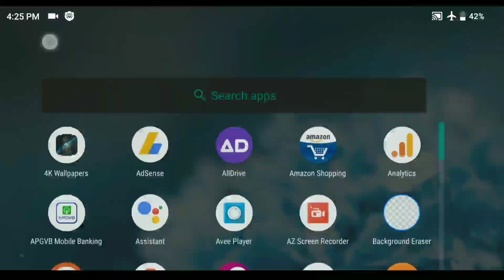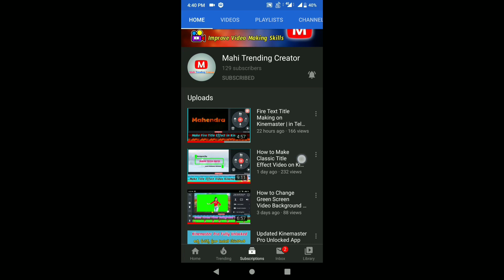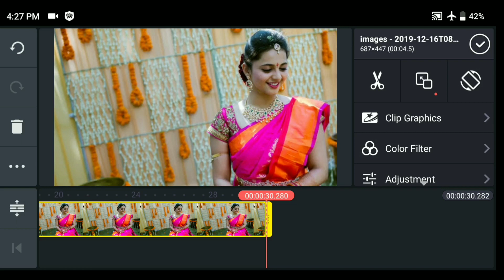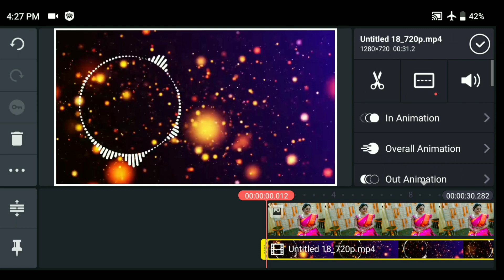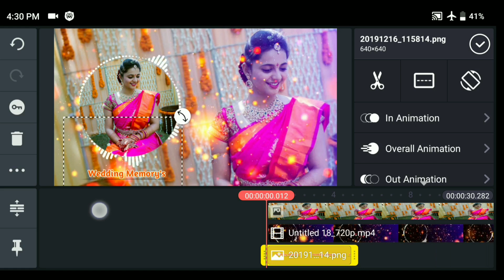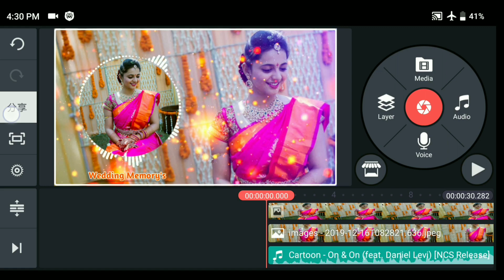How to Make Wedding Whatsapp status video in Mobile Telugu | Kinemaster Video Editing 2020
Videoder App Download link